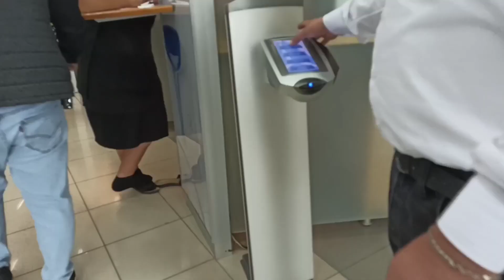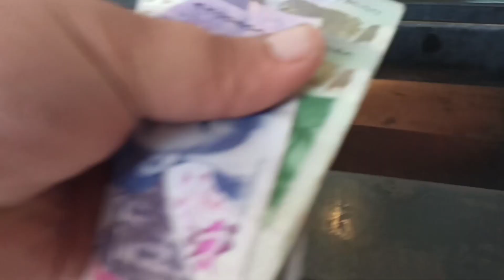ყველას მადლობა გვერდში დგომისთვის !!!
საქართველოს ბანკი

პირადი ნომერი
ანგარიშის ნომერი
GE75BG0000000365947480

თიბისი ბანკი

პირადი ნომერი
ანგარიშის ნომერი
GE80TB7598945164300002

მადლობელი დაგრჩებით თუ დაგვეხმარებით არხის განვითარებაში!!! წინასწარ გიხდით დიდ მადლობას!!! ნებისმიერი თანხით დაგვიდგებით გვერდში